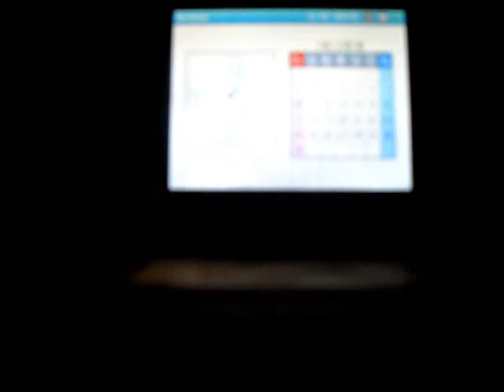Análisis Tetris Ds (Ds)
uno de mis mejores analisis a unos de los mejores juegos que he jugado en mi vida .grandes recuerdos tengo de esa maravilla de juego ^^